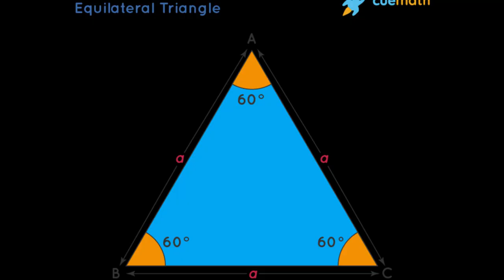Scientists Terrifying New Discovery In Egypt Changes Everything!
One of the most well-known natural sites in Egypt is the Nile River and the Pyramids of Giza. They are some of the most identifiable structures of former civilizations. Because of these ancient relics, you could even call Egypt the country of the pyramids. However, despite the fact that Egypt has a lot of old pyramids, scientists have found new and scary things there over and over again. The new discoveries discovered by Egyptian scientists in this video are going to change everything, so make sure you don't miss it.

Despite the fact that Egypt's kings and languages have changed throughout the centuries, the country still survives today as an intriguing nation with a distinctive modern-day culture. It is not an exaggeration to say that Egypt is one of the oldest civilizations in the world. It left behind a variety of memorials, records, and artistic creations in its wake. Scholars are still delving into these works of art today. However, despite the fact that Egypt is one of the oldest civilizations in the world, Ancient Egyptians engaged in commerce with people from all over the world, exchanging goods, faiths, foodstuffs, and ideas. There were times when Egyptian control extended beyond its current borders, and the frontier covered what is now the country of Sudan. Cyprus, Lebanon, and Syria.

With the rise of Israel and Palestine to the status of global power, Egypt was also attacked in the past by other countries, such as the Persians, the Nubians, Greece, and Rome. Throughout the course of its history, Egypt has been referred to by a variety of names. The ancient term Kemet, which means "the dark country," is one of the most well-known.